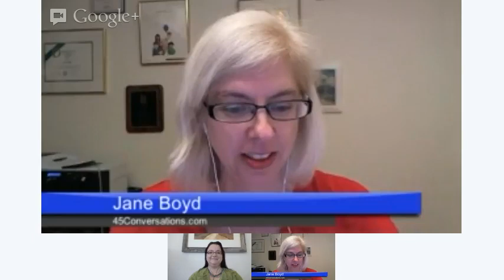45Conversations talks SOBCon with Catherine Morgan